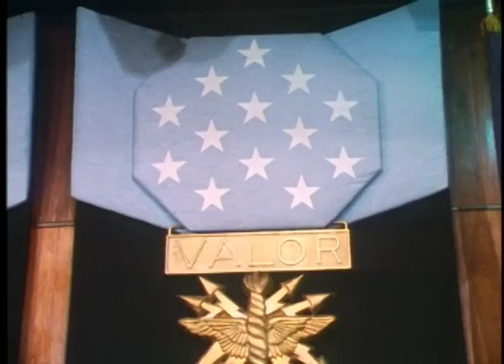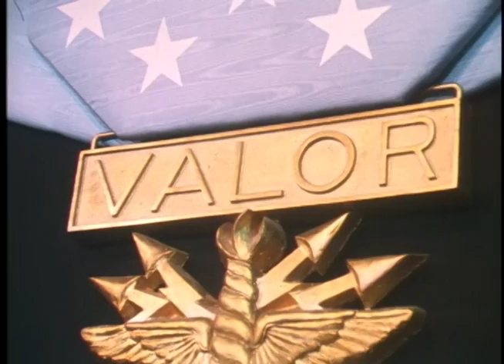Medal of Honor Presentation to Master Sergeant Benavidez at Pentagon, February 24, 1981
Full Title: Medal of Honor Presentation to Master Sergeant Benavidez and President Reagan's Remarks at the Pentagon and Oval Office Photo Op., February 24, 1981

Access Restriction(s):Unrestricted
Use Restriction(s):Unrestricted